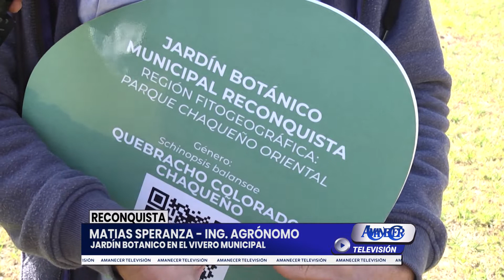MATIAS SPERANZA - ING. AGRÓNOMO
JARDÍN BOTANICO EN EL VIVERO MUNICIPAL